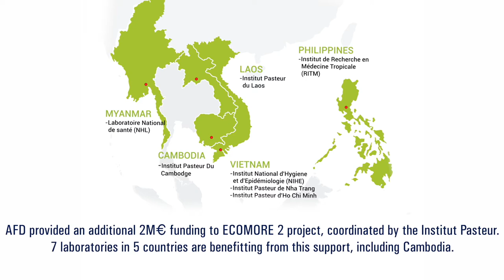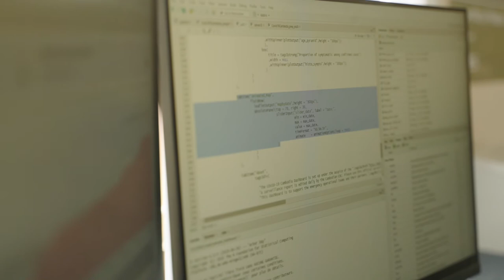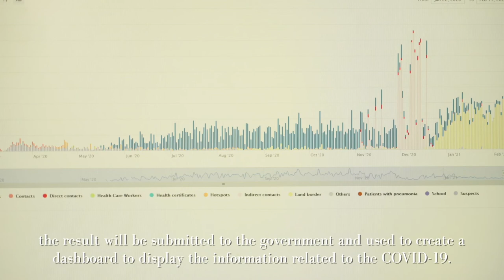Institut Pasteur du Cambodge mobilized in the fight against COVID-19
Institut Pasteur du Cambodge has been appointed by WHO as “global referral laboratory for COVID-19”. Discover in this video the activities involved in this appointment.